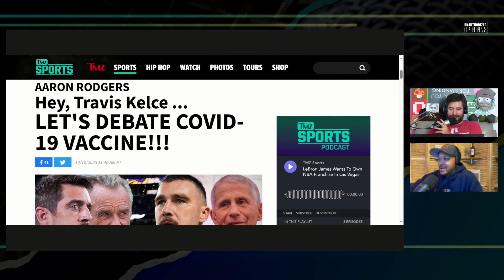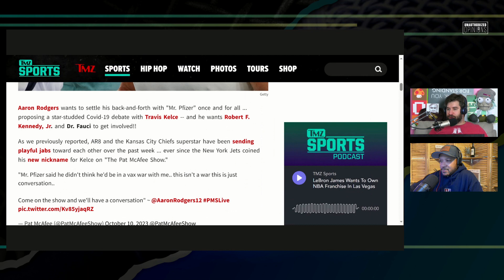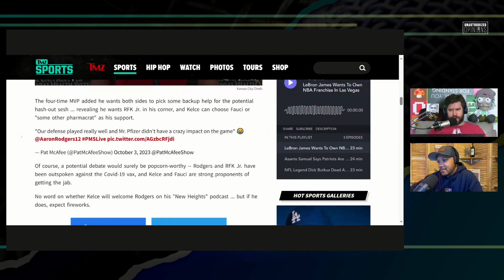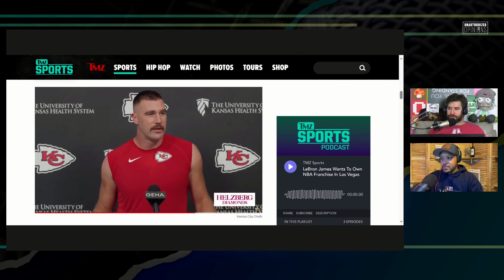Travis Kelce Still Shilling for Pfizer: "Wanted to protect my family"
Twitter.com/andrewsaystv
Instagram.com/AndrewDoes

Twitter.com/reportandopine
Gettr.com/ericbutler